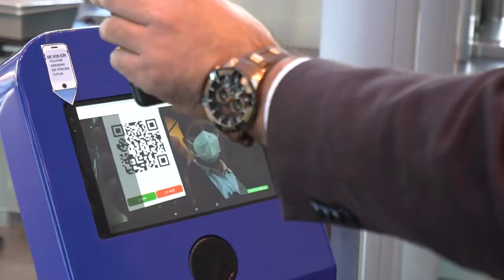Sonunda Kavuştuk: Ofise Dönüş I GarantiBBVA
Uzun bir aradan sonra, Garanti BBVA çalışanları genel müdürlük binalarında yeniden bir araya geldi. Bizler de onlara bu mutlu günlerinde eşlik ettik.